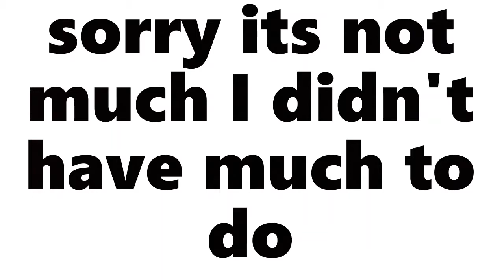I will get a lamp shade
there might be more videos tomorrow so be there
turn the bell on to know when the next video is up put in the comments what you would like to see me do in future videos ;)